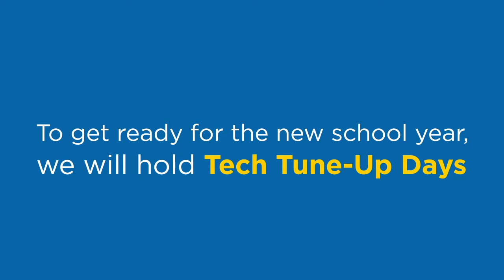Cyber school provides tech support days to help families | CCA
Commonwealth Charter Academy offers Tech Tune-Up Days to help cyber school families get ready for new school year.